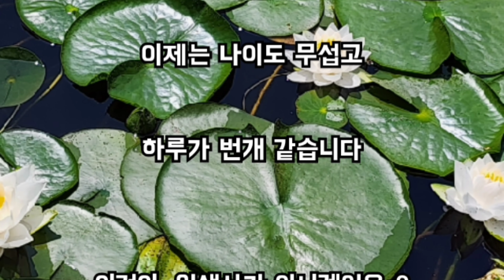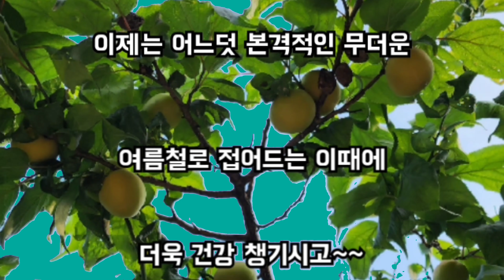불러주는 사람이 있어 외롭지 않습니다|휴tv379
불러주는 사람이 있어 외롭지 않습니다

내가 부르면 대답해 주고

아침마다 짧은 카톡으로 인사하고

생각해 주는 사람이 있어

감사하며 외롭지 않습니다

세월이 너무 야속하여

가끔은 멍청할 때도 있습니다

몸과 마음이 따라주지 않고

각자 놀고 있고

이제는 내가 먼저 입니다

내가 아프면 서럽습니다

예전에는 빨리 나이가 많아지고 싶었는데

이제는 나이도 무섭고

하루가 번개 같습니다

이것이  인생사가 아니겠어요..?

너무 서러워 말고...

두리둥실  뭉클뭉클하게

사노라면 아픔도 많고 슬픔도 많고

행복도 있지만 그래도

이렇게 건강하게 살고 있으니

얼마나 고맙고 감사 합니까..?

우리가 살면서

좋은 인연으로 만나 사랑과 우정을 나누고

그리울 때나  기쁠 때나 슬플 때나..

가족이 있고 벗이 있어

마음의 상처가 유치되고 위로가 되니

이... 또한 얼마나 감사한 일입니까

너무 행복 행복 하지 맙시다

그저 세상 순응하고 따라 살아가면서

젊었을 때는 살기 바빠서 나를 고문했지만

이제는 조용히 즐겁게 살아갑시다

욕심내지 말고

남의 마음 아프게 않게 하고 사랑하면서

살아가면 이게 행복이 아닐까요

*반갑습니다

"휴tv"입니다

오늘도 휴식같은 채널 "휴tv"를

찾아 주셔서 대단히 감사합니다

이제는 어느덧 본격적인 무더운

여름철로 접어드는 이때에

더욱 건강 챙기시고~~

무더운 여름철 잘 견뎌내시길~~

함께 응원하겠습니다